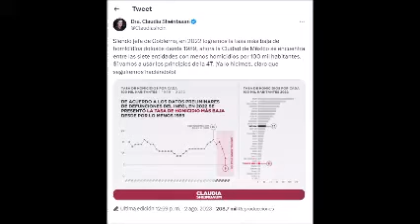EBRARD SE CONFRONTA CON SHEINBAUM EN MATERIA DE SEGURIDAD